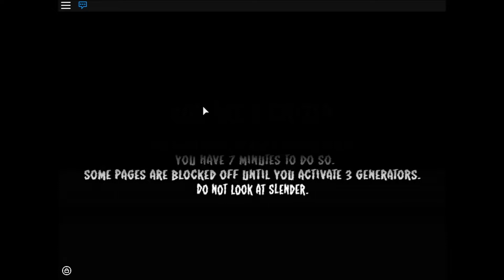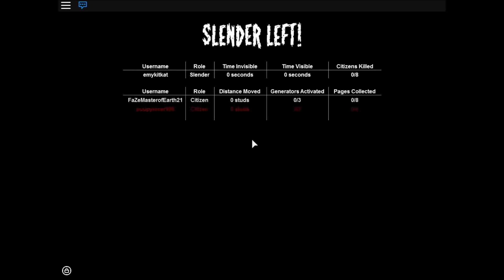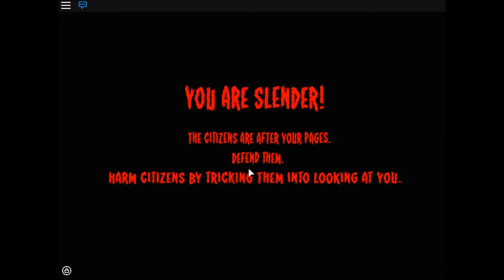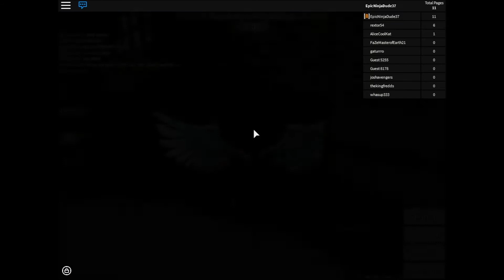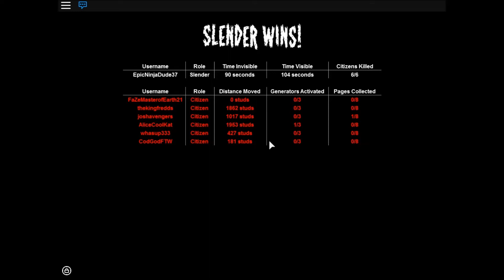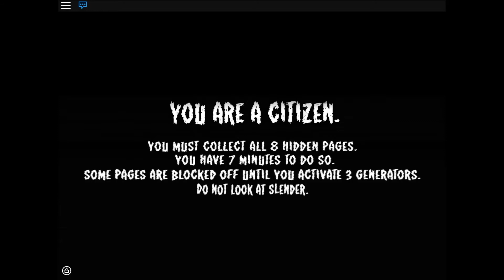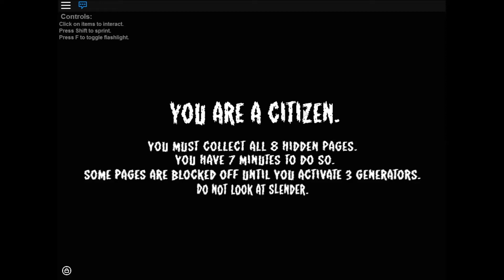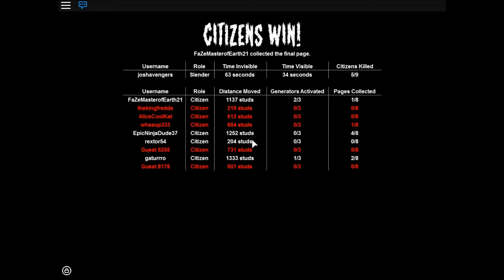ROBLOX #82 - Stop it slender! 2 | THE NEW UPDATE!!!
Stop it slender 1 is now replaced to stop it slender 2! Everything feels same. Except for the lobby.

How to get a shout out:
1) Like each video I upload.
2) Comment each video I upload.

Equipment:

Recording software - FRAPS, Open Broacaster Software
Camera - Logitech Webcam C525
Editing software - Microsoft expression encoder 4, Windows live movie maker
Television - Sceptre
Mouse - Professional Optical Gaming Mouse
Computer - Professional Optical Gaming Computer
Keyboard - Slim Keyboard

Video settings:

Video time - 11:54
Video qualities - 144p, 240p, 360p, 480p, 720pᴴᴰ, 1080pᴴᴰ
Video release date -  9/16/15
Video game - ROBLOX
Video broadcaster - EpicNinjaDude37
Video category - Gaming

Channel:

Channel name - EpicNinjaDude37
Channel released - March 5, 2014